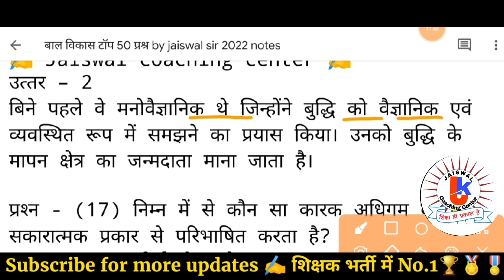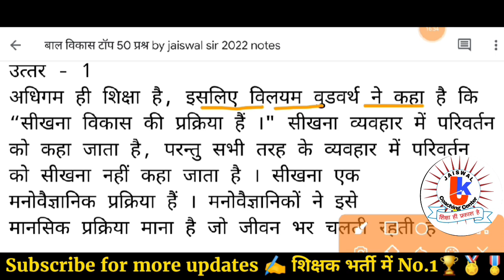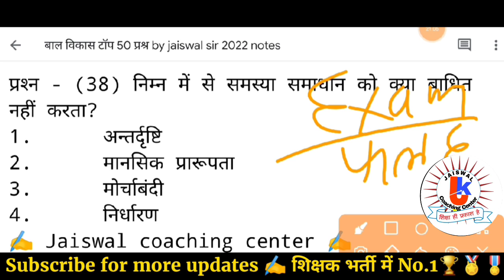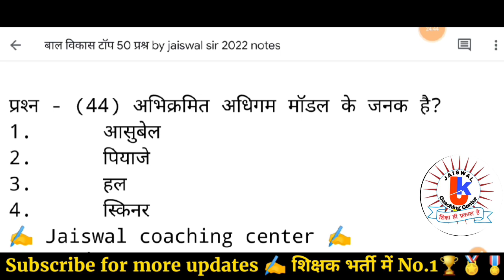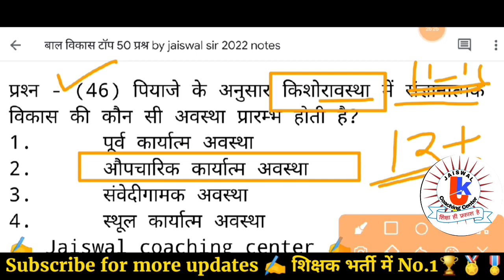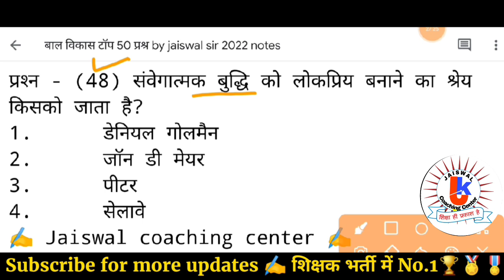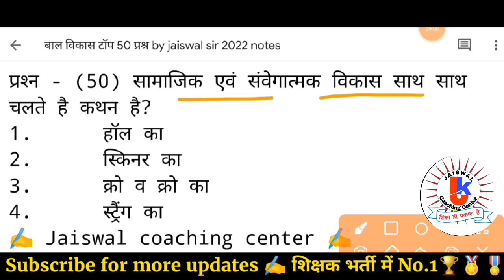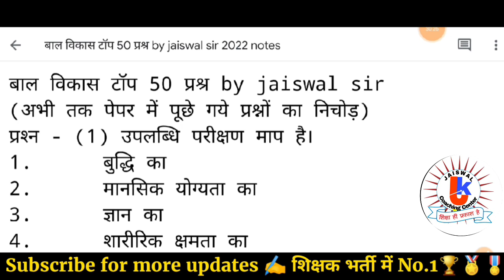REET 2022 | bal vikas 50 important questions ; model paper | reet 2022 admit card,reet syllabus 2022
reet 2022 सम्पूर्ण बाल विकास

reet 2022 (पर्यावरण अध्ययन evs) टॉप 50 प्रश्न

I'm on Instagram as @jaiswal_coaching_center. Install the app to follow my photos and videos.

Teligram chenel link
Jaiswal Coaching Center )शिक्षक भर्ती स्पेशल (TET EXAMS)

reet bal vikas and shiksha shastra ... classes,